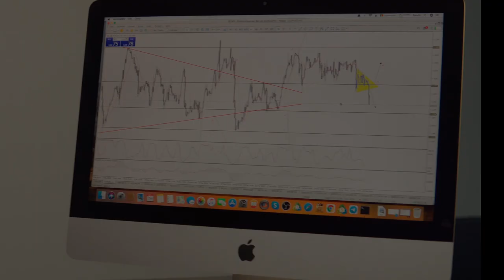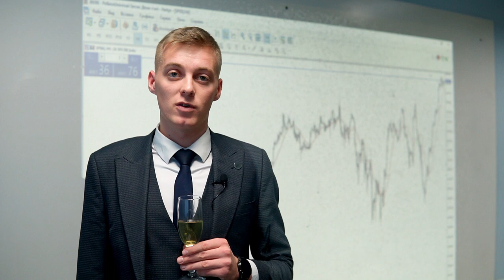Compania Double Case vă felicită cu ocazia sărbătorilor de iarnă!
Cu ocazia sărbătorilor de iarnă, echipa DoubleCase vă transmite cele mai sincere urări de bine, liniște sufletească, sănătate, însoțite de gânduri luminoase și înglobate cu sentimente de bucurie și împlinire. 🎉

Anul 2021 a fost unul plin de provocări și de realizări frumoase, iar unul dintre momentele fericite pentru noi din acest an este oportunitatea de a vă mulțumi pentru tot suportul acordat.❤️

Fie ca la trecerea dintre ani, atunci când speranța și schimbarea fac un tandem viu în gândurile noastre, să avem convingerea că prin eforturi comune, optimism și încredere, vom continua ceea ce am început și ne vom îndeplini tot ceea ce ne-am pus în plan!✅